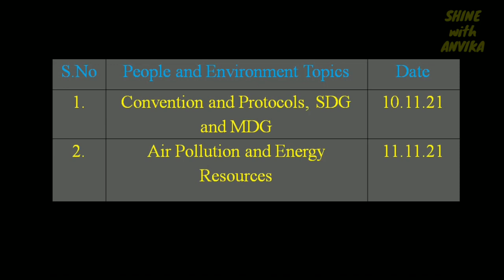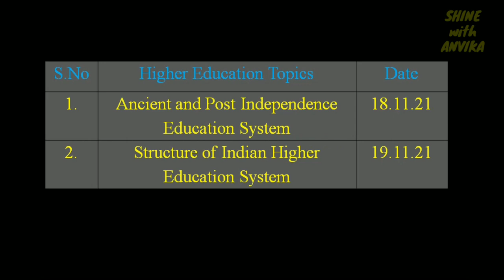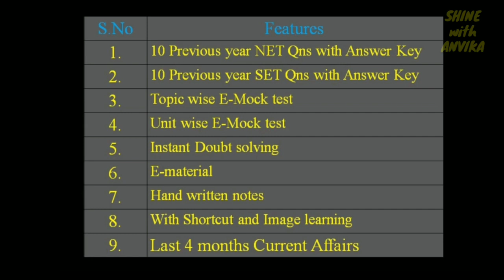UGC NET Important Topics Crash Course in Tamil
SHINE with ANVIKA Organizes, 30 Most Important Topics online crash course for UGC NET Exam Paper 1 in Tamil.

Timing: Daily Evening 6.00 Pm to 8.15 Pm

* This Course will be open until the seats are filled.

From today on wards you can join Topics to be covered:
1.Teaching Aptitude
2.Research Aptitude
3.Data Interpretation
4.Reading Comprehension
5.Communication
6.Information and Communication Technology
7.Logical Reasoning
8.Numerical Aptitude
9.Higher Education and Polity
10.People and Environment

Account Details: Name: VIJAYKUMAR N
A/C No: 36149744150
IFSC : SBIN0015703
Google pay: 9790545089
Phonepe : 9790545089